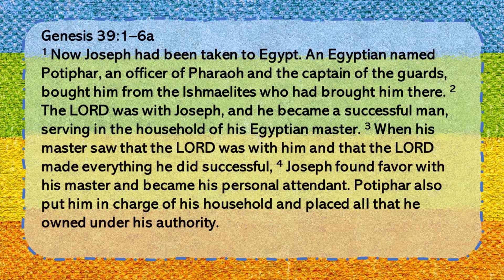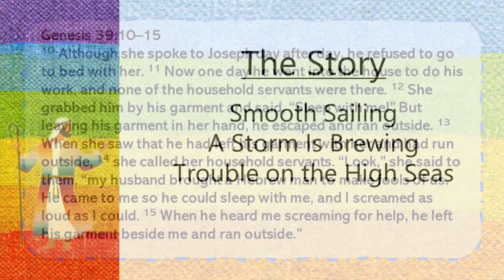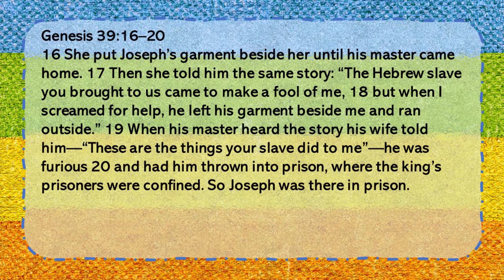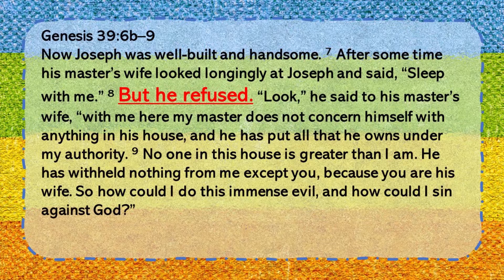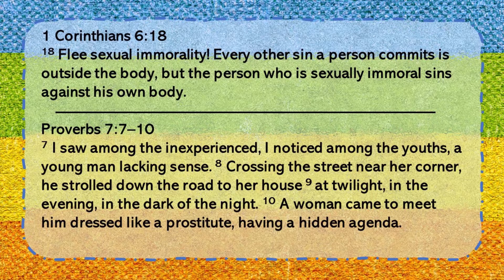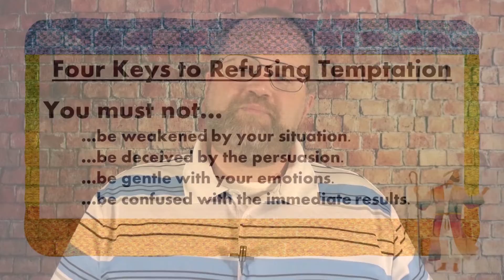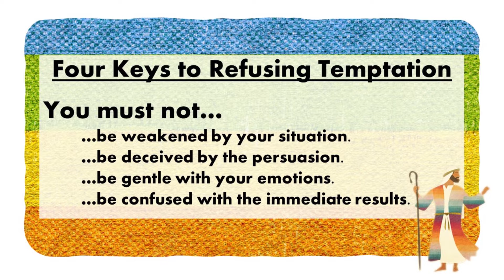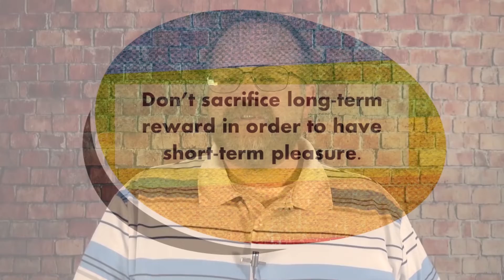The Life of Joseph Wk3: 4 Keys to Refusing Temptation; Pastor Joel Hart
We're picking up Joseph's story after arriving in Egypt and being sold as a slave. Joseph's upbringing prepares him to excel in his role, but, the smooth sailing is short-lived. Serving in Potifer's household is simply one more step in the journey God has planned for Joseph's life. (Genesis 39)